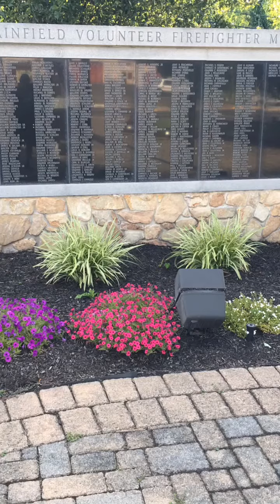Flipagram - July 29, 2017